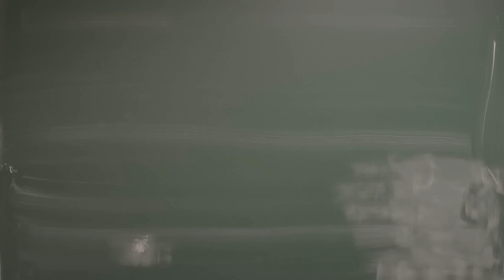Język polski - Słowotwórstwo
W tym filmie Ania skupia się na słowotwórstwie języka polskiego, czyli sposobie, w jaki nasz język wzbogaca się o nowe wyrazy i znaczenia. Dowiedz się jakie zasady rządzą powstawaniem nowych słów.